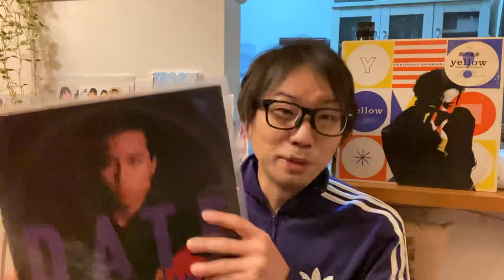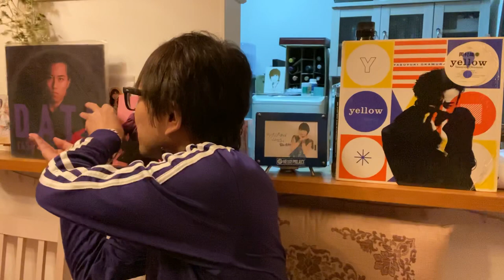知らないは損です【岡村靖幸】ハロプロ・つんくさんファンは絶対聴いてほしい ※動画中盤でアルバム“DATE”について解説しています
ほんとのダンス・チャンス・ロマンスは自分次第だぜ！